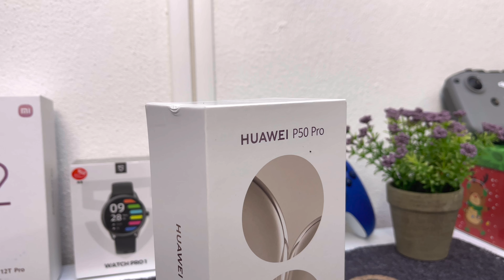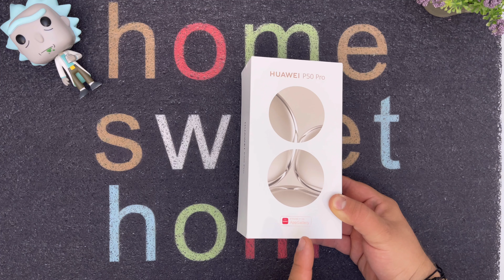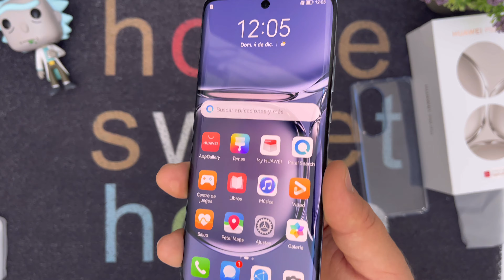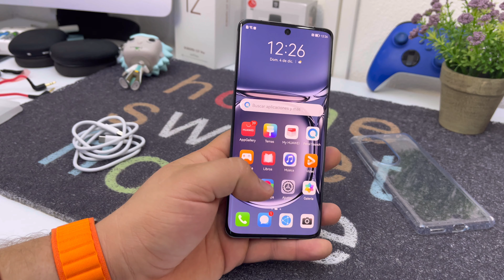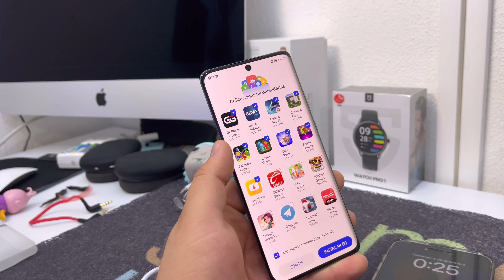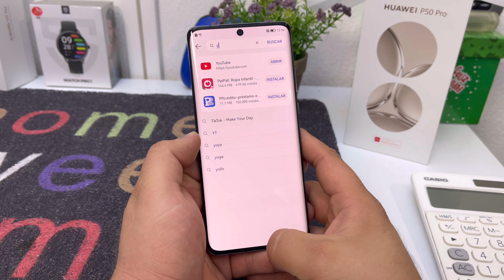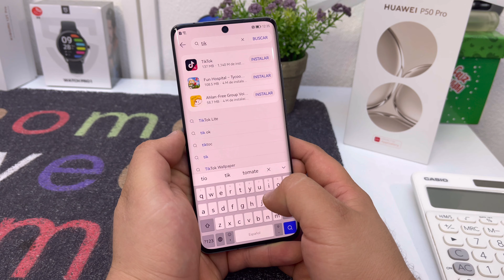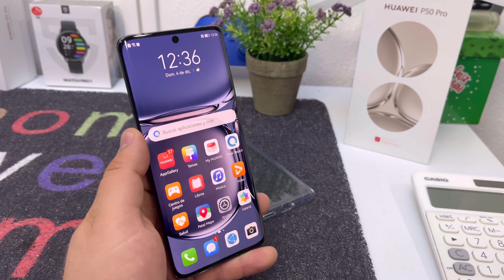Huawei P50 PRO Unboxing y Primeras Impresiones |Vale la pena en 2022 - 2023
hoy tengo en el estudio el p50 pro un equipo que sin duda tenia ganas de probar para hacer su unboxing y primeras impresiones te adelanto que en lo poco que he usado me parece una increible experiencia